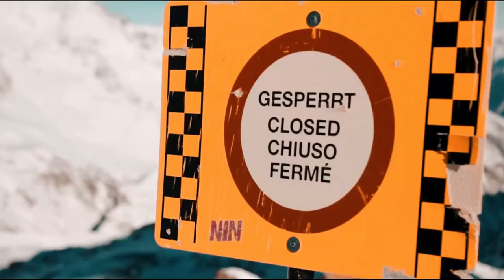Life On The Peak / Ekali & mossy. - Stay Hollow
Snowboarding/ski cinematic. Life on The Peak.

Cinematic I put together using videos from various skilled cinematographers and FPV drone pilots on youtube. All credit for footage goes to them.